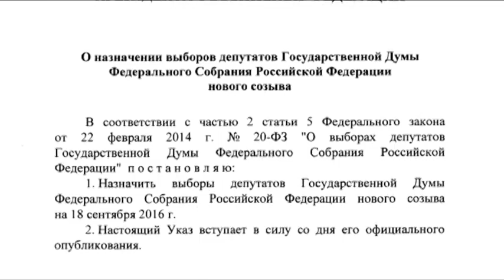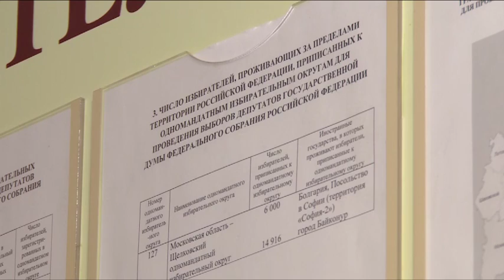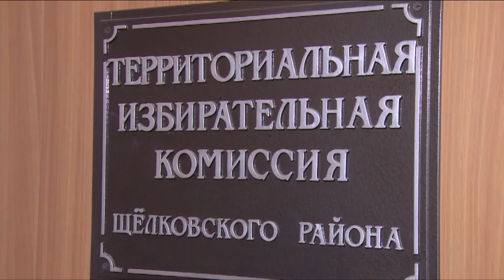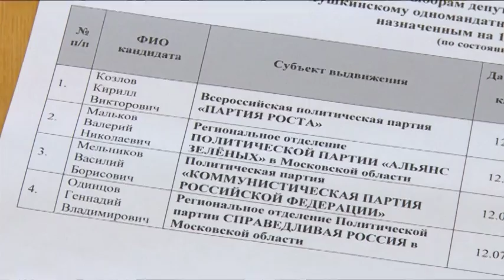Выборы 2016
В процессе период выдвижения кандидатов, желающих принять участие в выборах в единый день голосования 18 сентября. Этим летом на территории Щёлковского района стартовало сразу 3 избирательные компании. Осенью жителям предстоит определить парламентариев, которые войдут в 2 органа законодательной власти – Государственную Думу 7 созыва и 6-й состав Московского областного парламента